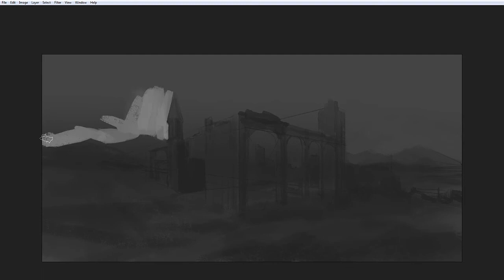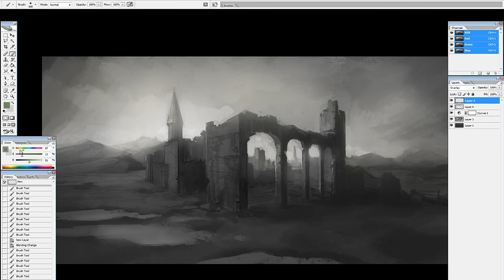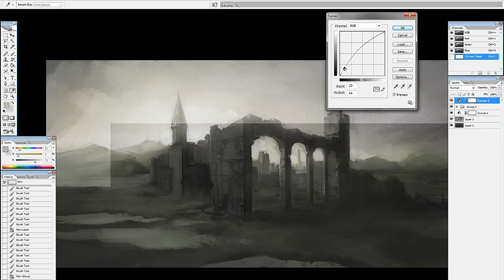Ruins by John Kearney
This is the first sketch I've ever recorded and I hope it will be the first of many. It took me 60 minutes to paint and I've increased the speed for your viewing pleasure!